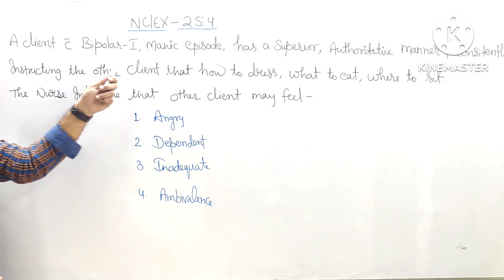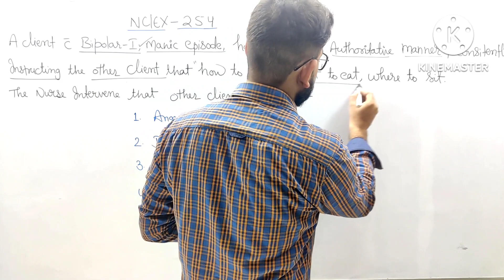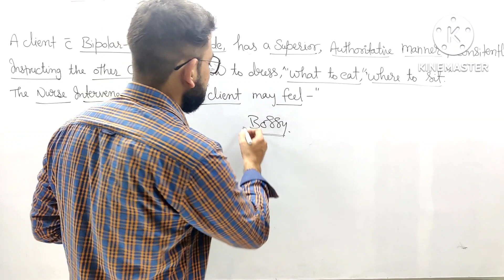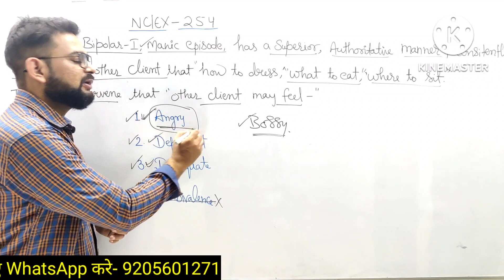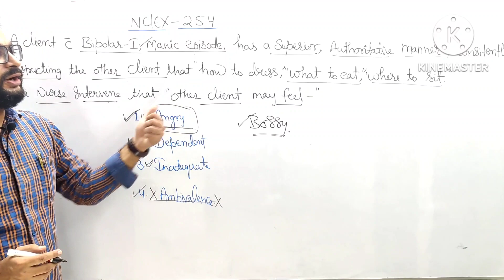आज से शुरू होगा NORCET NCLEX BASED MCQ- 254#Nursing Research Test Series# Upen sir# MSC NURSING